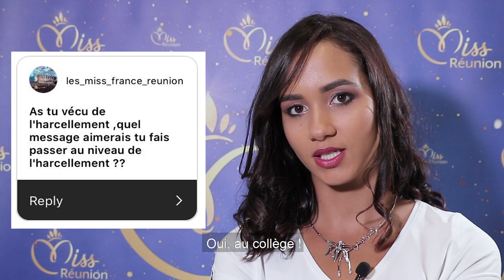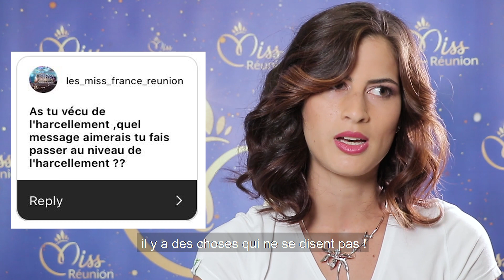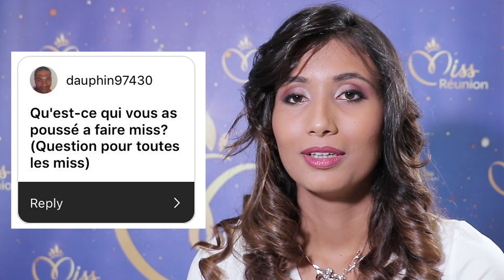Miss Réunion : Les candidates répondent aux questions des internautes !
Les candidates au titre de Miss Réunion 2019 ont accepté de répondre aux questions des internautes. Beauté, écologie, plusieurs sujets ont été abordés !